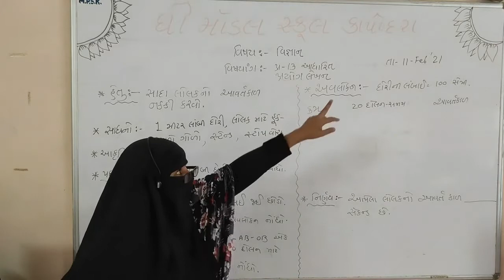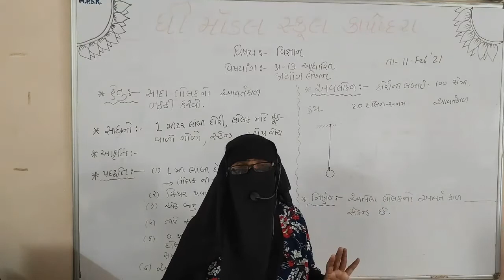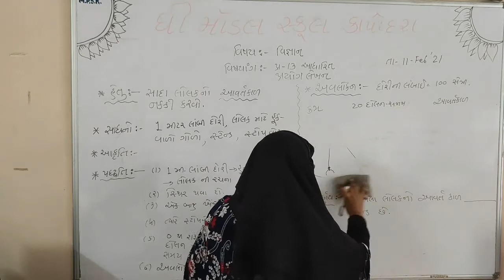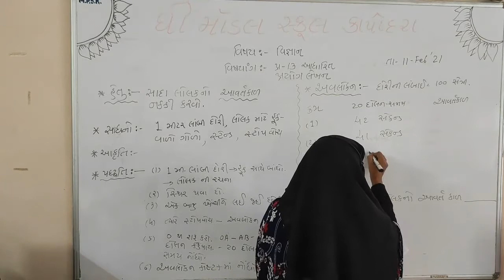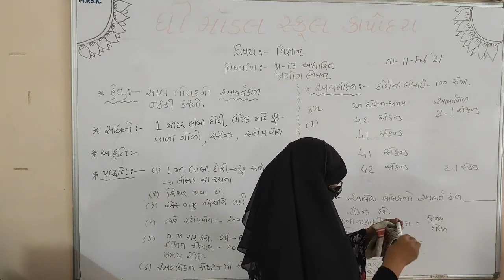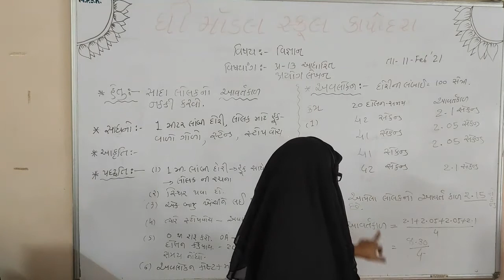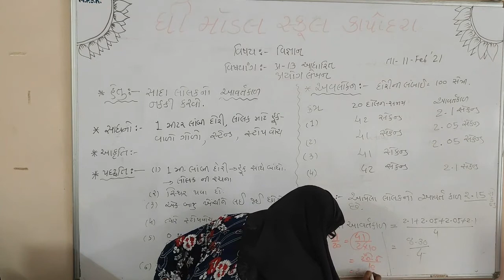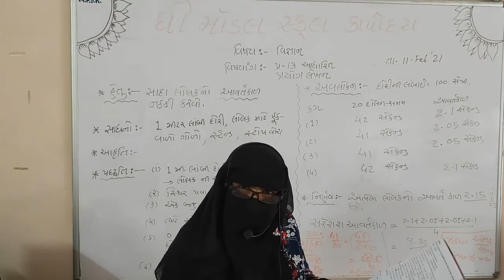STD-7 | SEM-2 | SCIENCE | CH-13 | પ્રયોગ-11 | સાદા લોલકનો આવર્તકાળ નક્કી કરવો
STD-7 | SEM-2 | SCIENCE | પ્રયોગ-13 | સાદા લોલકનો આવર્તકાળ નક્કી કરવો